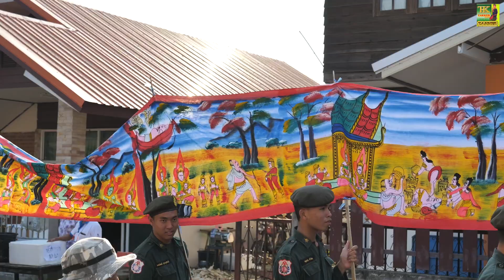แห่ประเพณีบุญผะเหวด อ กระนวน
แห่ประเพณีบุญผะเหวด บุญมหาชาติ อ.  กระนวน
ศิลปิน กลุ่มกลองยาว พรกิ่งแก้ว
 เรียบเรียง เทคเกอร์ ออดิโอ สอบถาม 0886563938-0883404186